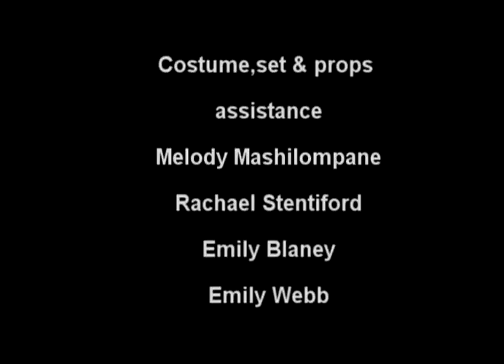HOUSE OF FRANKENTEIN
Village play house 2006